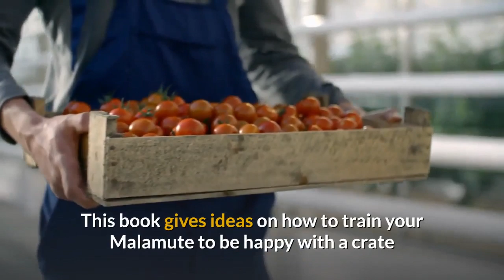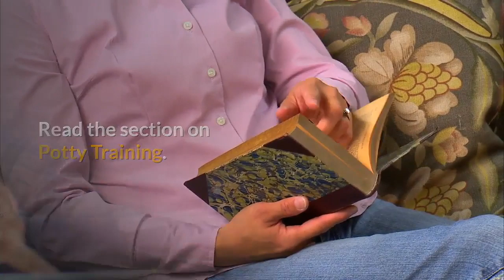Alaskan Malamute 101 - Ebook + Audio + Video - HowExpert.com/malamute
- Recommended Resource for Alaskan Malamute Enthusiasts!

HowExpert publishes quick ‘how to’ guides on ALL topics from A to Z by everyday experts! The #1 Mission for HowExpert is to Discover, Empower, and Maximize Talents to Ultimately Make a Positive Impact in the World in ALL Spheres of Influences from A to Z!